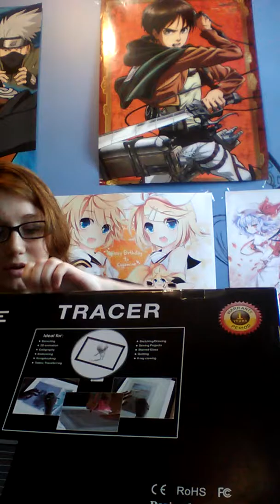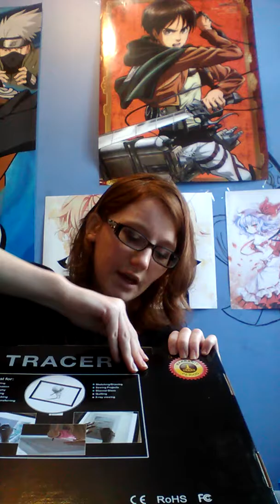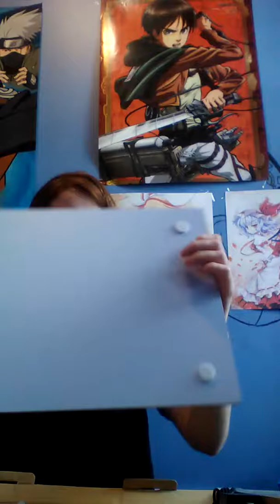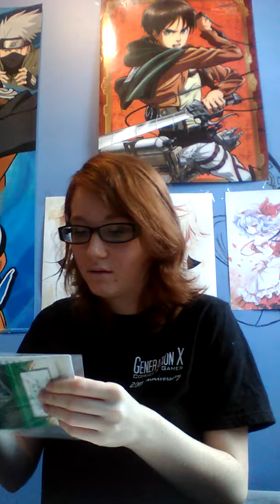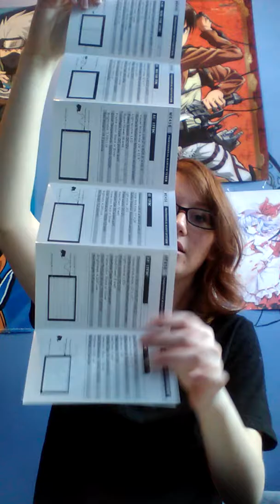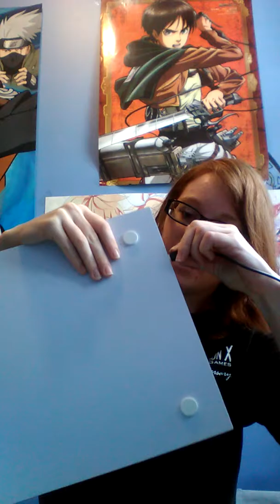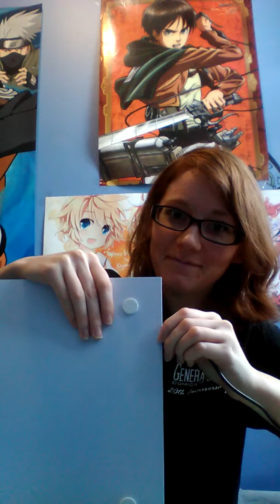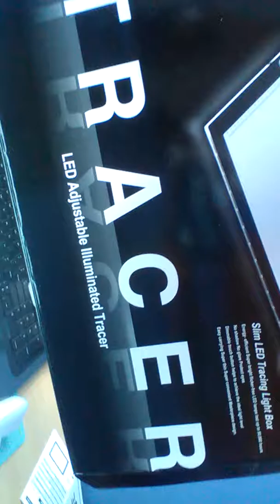Unboxing vid w/ Yelling mad men